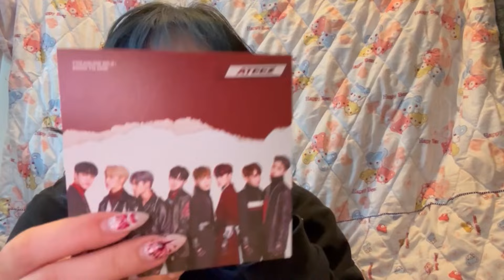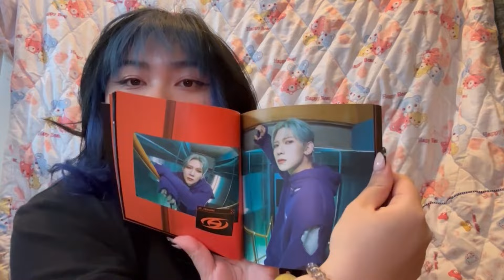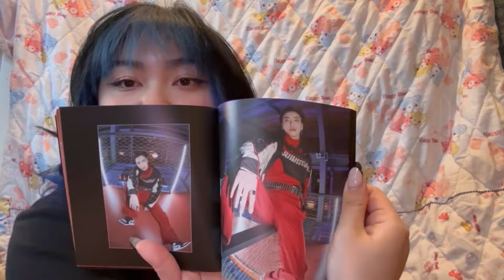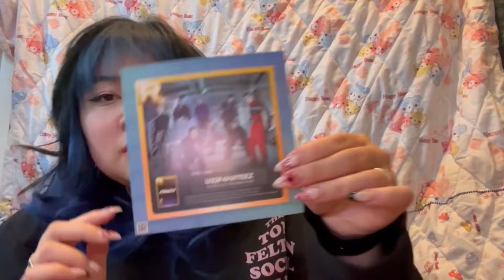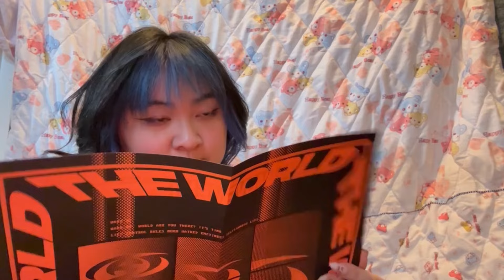Sooo Update: S-Log: Ateez Unboxing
Sayo unboxes old Ateez albums!